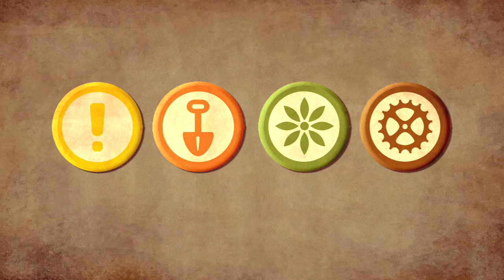National Bike Summit.mov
The National Bike Summit each year is an opportunity for bike advocates across the country to meet with the folks in Washington DC who have the power to appropriate more funds for the cause. This short excerpt from the upcoming documentary film shows just how effective using your voice can be.